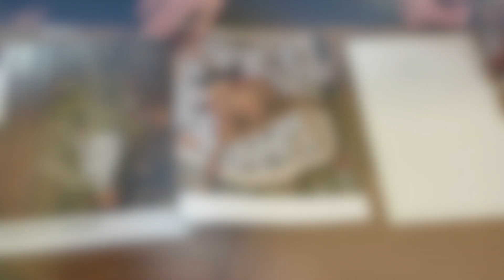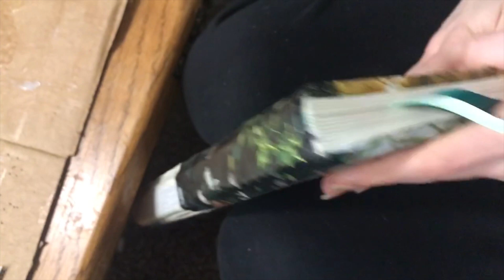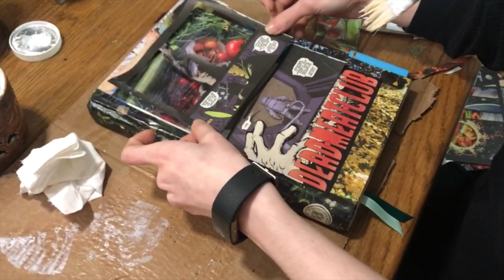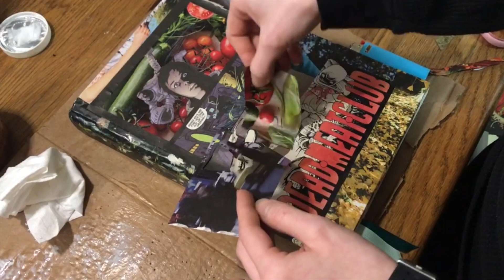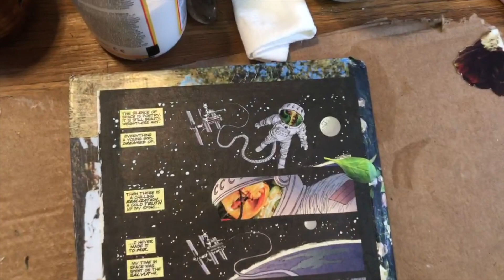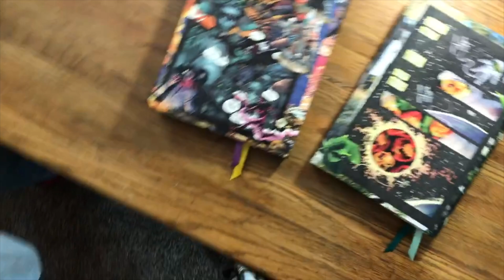DIY | Collage Notebook Covers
One of my favorite things to do is to mod podge things to almost a camouflage level. Here I attempt to make a notebook cover with comic book cutouts and pages from Vogue. I don't remember where I got the food pictures, I have a collection of cutouts from years and years. My boy solely uses comic books and really loves the camouflage decoupage look. I really love how they turned out, I love making collages and doing collage work so much!